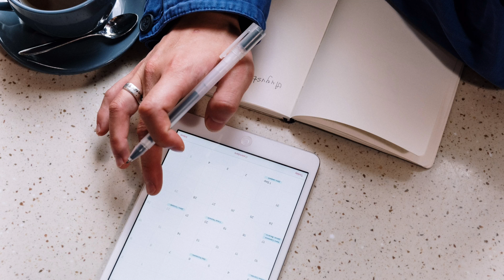LIBRENG PADOKTOR SA UK | Life Vlog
😎😎TRADING 212😎😎
START INVESTING, GET FREE STOCKS worth up to £100

😎😎COINBASE😎😎
We'll both get free Bitcoin when you buy or sell $100 of crypto